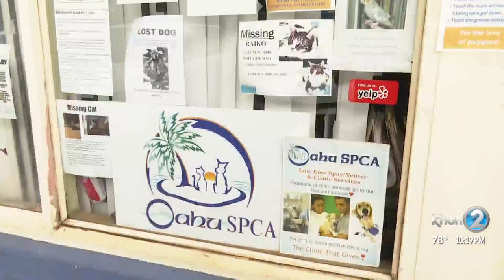Community helps Oahu SPCA rescue pack of dogs, 2 puppies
Lauren Day reports.